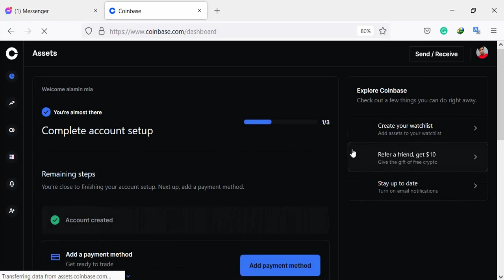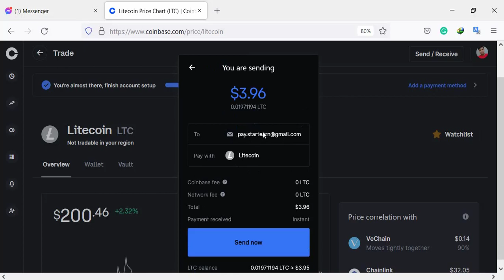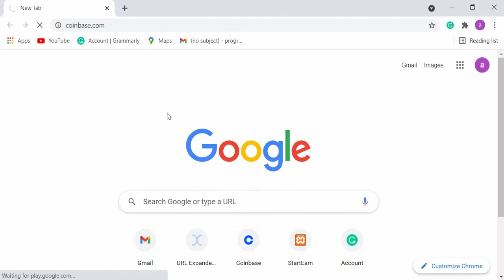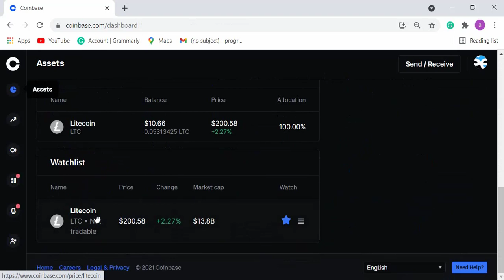Instant send or receive Litecoin via Email address